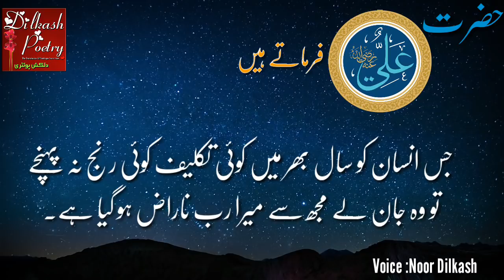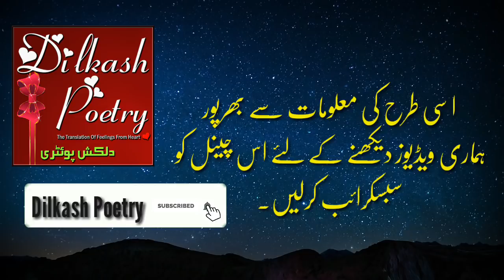Hazrat Ali Best Motivational Urdu Quotes|best heart touching urdu quotes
About These Video:

4 line romantic poetry,urdu shayeri ,hindi shayeri rubayi, ghazal, best naat, best manqabat, best islamic quotes, best motivational quotes